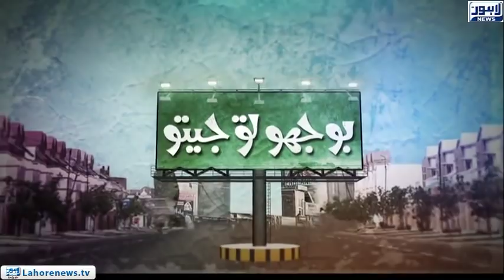Bhoojo To Jeeto - Amanah Mall - Episode 361 - Part 03